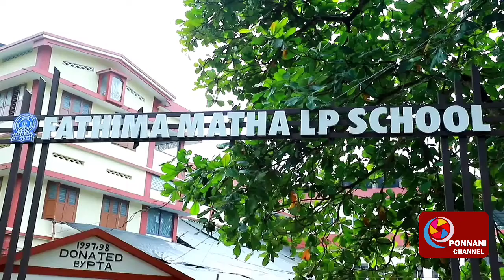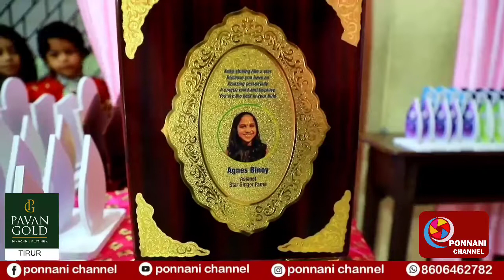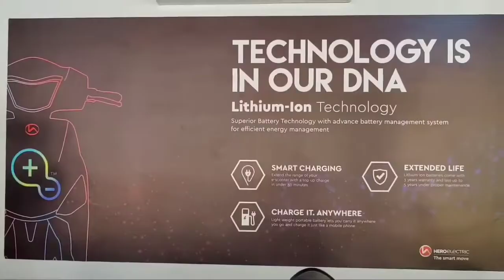തിരൂർ ഫാത്തിമ മാതാ നഴ്സറി സ്കൂളിൽ വിപുലമായ പരിപാടികളോടെ ശിശുദിനം ആഘോഷിച്ചു.